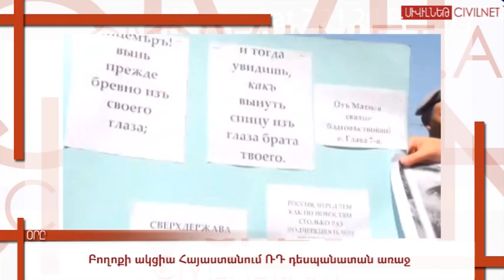Օրը. խալաթը՝ Հայաստանի իշխանություններին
Բողոքի ակցիա Հայաստանում ՌԴ դեսպանատան առաջ: Վերահաշվարկ Պռոշյանում. արդյունքներն անփոփոխ են: Շարժա՝ շաբաթը երկու անգամ՝ «Էյր Արաբիայով»: Սաֆարովի հերոսացումը տապալել է բանակցությունները: